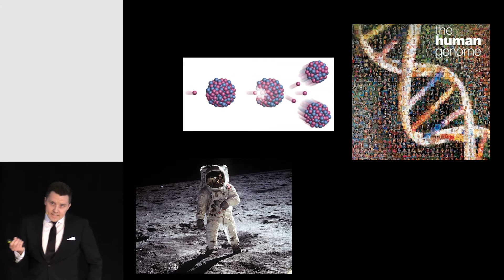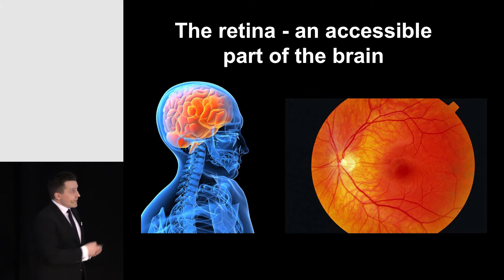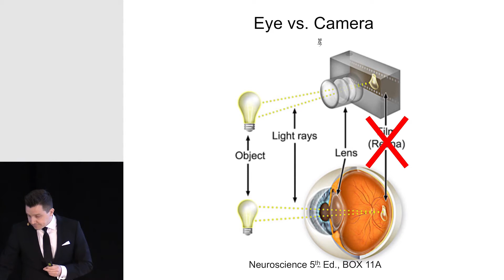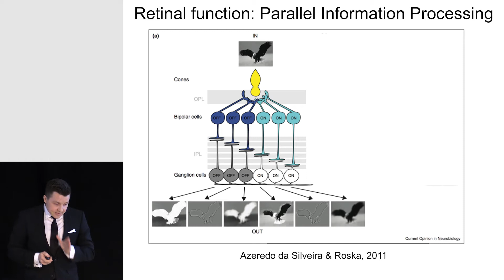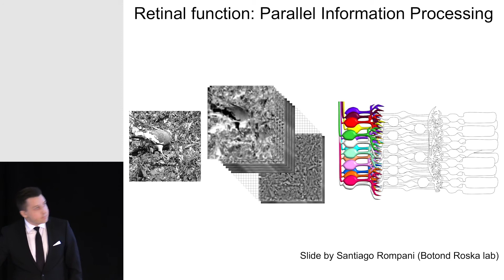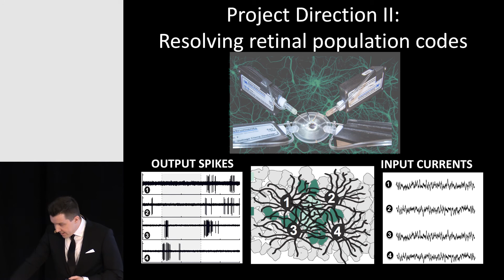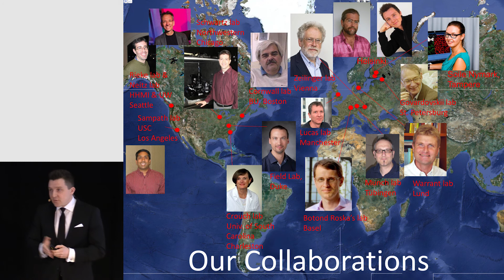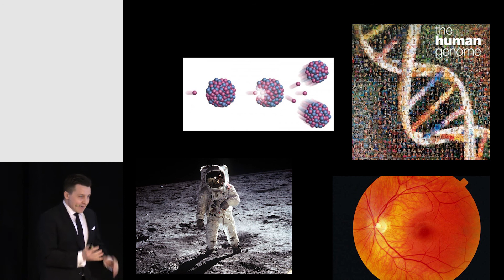Petri Ala-Laurila: "From photons to behavior: neural circuit function at quantal resolution"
Aalto University Tenured Professors' Installation Talks, April 25 2018.

“From photons to behavior: Resolving neural circuit function at quantal resolution"
Petri Ala-Laurila
Department of Design

Video by Aalto University / Mikko Raskinen